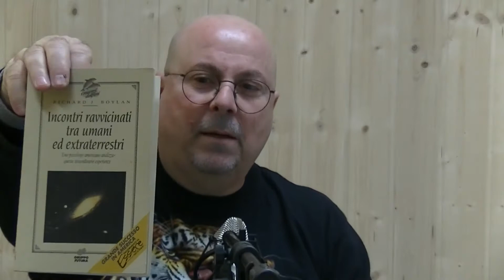NST Segnali e sintomi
Continua l'avventura di NonSoloTerra e con Stefano salvatici che ci offre un'analisi dei sintomi psicofisici che potrebbero essere il segno di un incontro ravvicinato di quarto tipo .